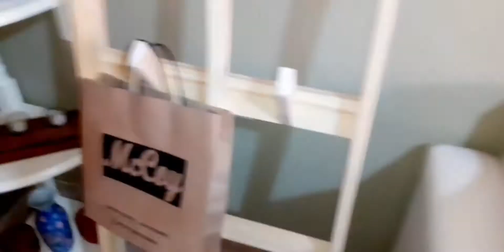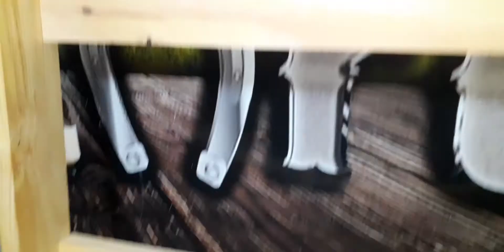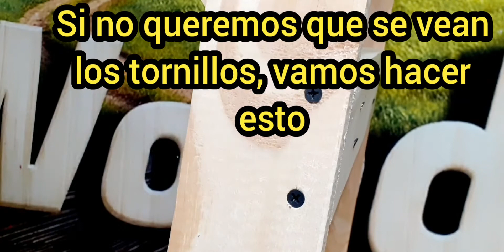🛠 COMO HACER UN PERCHERO NORDICO DE PINO/DIY NORDIC COAT RACK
Hola Creadores hoy tenemos una idea super genial como hacer un Perchero Nordico de Pino de una Forma Muy facil.
Necesitamos
pino de 1x 2 pulgadas
pino de 1 x3 pulgadas
tornilos de madera de 1 3/4.

Nuestros videos son para que puede aprender lo básico para cada actividad de una forma rápida y sencilla.
En los videos no solo te mostramos carpintería sino cosas para hacer en el hogar.

Espero que les puede servir de parte de todo el equipo de Carpintería Fácil te damos la Bienvenida.
Nos puedes seguir en
instagram  Woodartargenitina
instagram  Carpinteriafacilyalgomas
faceboock wood art argentina